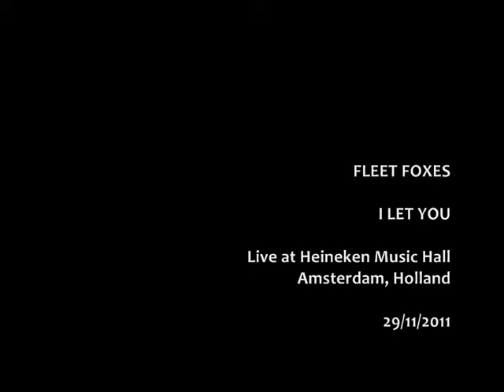Fleet Foxes - I LET YOU (Live at HMH, Amsterdam, 29-11-2011)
Fleet Foxes | Helplessness Blues Tour | Live at Heineken Music Hall - Amsterdam, Holland | November 29th 2011